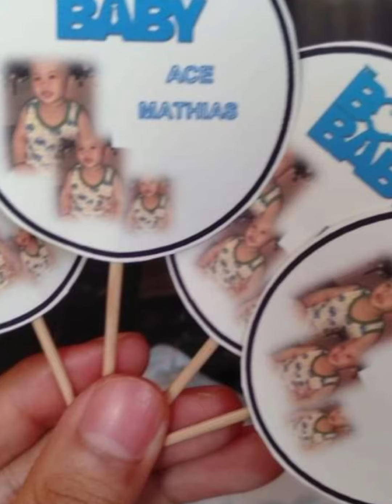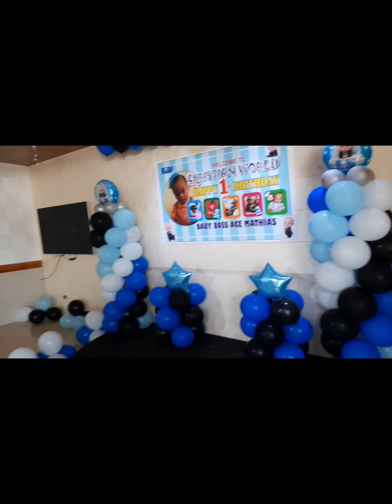Mat-mat Christening and 1st Birthday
Venue: Buena Sefa Alang-alang Leyte, Philippines